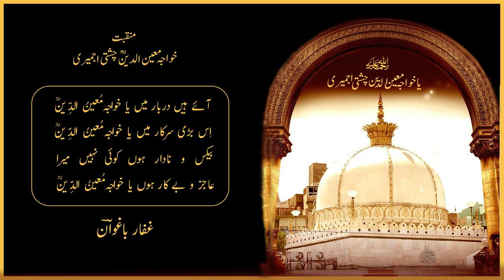Aaye Hain Darbar Main Ya Khawaja Mu'in ud Din | Heena